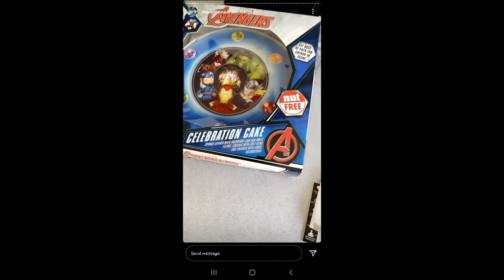Stevo The Madman - Kacis B'day